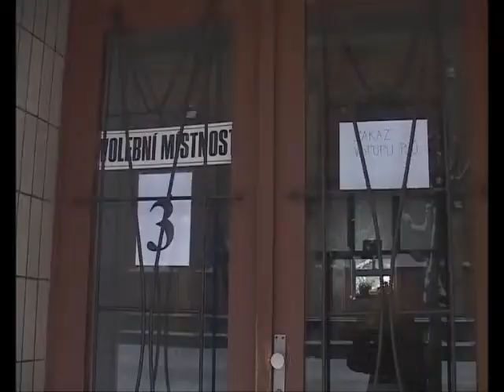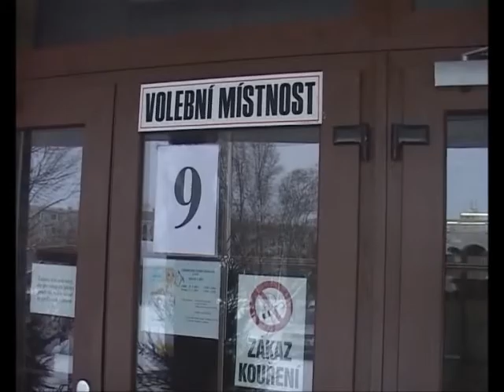Volba prezidenta republiky ve Vrchlabí